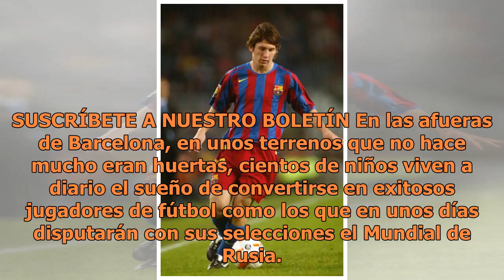Comer, jugar y amar: así se forjan en el FC Barcelona estrellas como Messi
SUSCRÍBETE A NUESTRO BOLETÍN En las afueras de Barcelona, en unos terrenos que no hace mucho eran huertas, cientos de niños viven a diario el sueño de convertirse en exitosos jugadores de fútbol como los que en unos días disputarán con sus selecciones el Mundial de Rusia. Algunos de estos pequeños h...